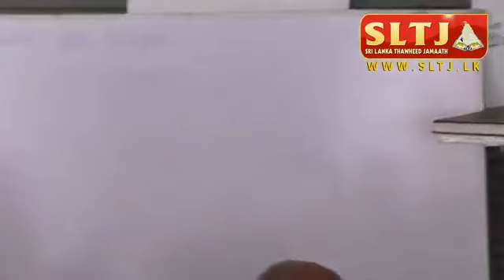ஸ்மாட் போன் (SMART PHONE) பாவனையும், சீரழியும் இன்றைய இஸ்லாமிய சமுதாயமும்.! -ஜூம்ஆ